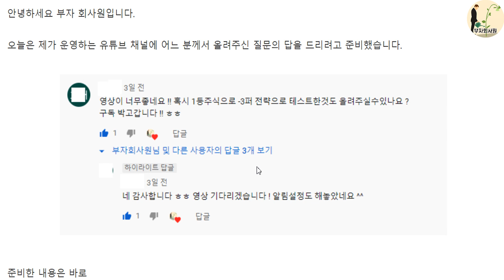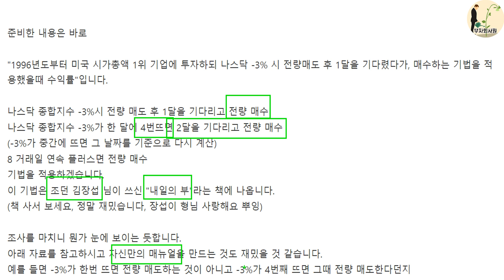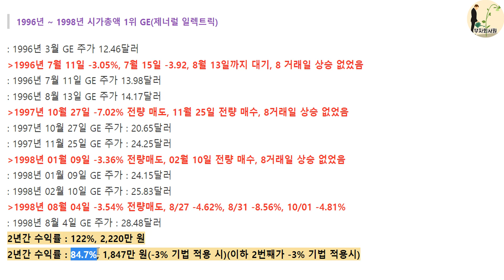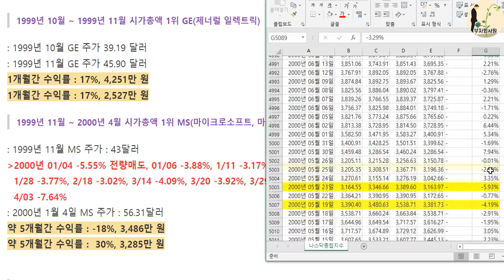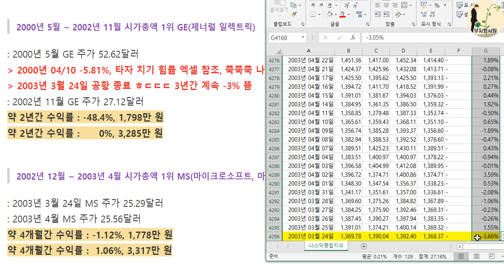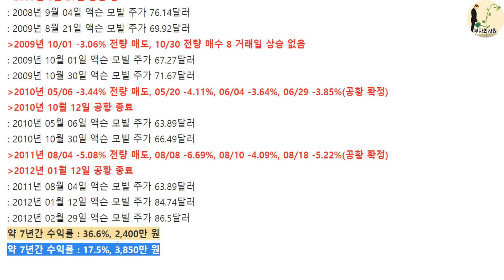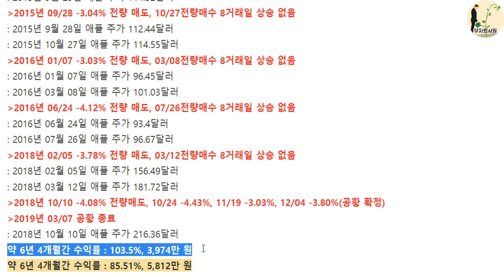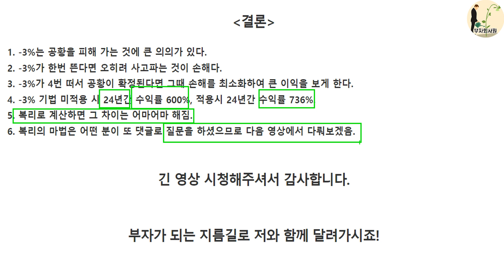내일의부 김장섭님의 시가총액 1위 투자, 나스닥 -3% 전략 검증, 성공하는 직장인의 투자공식, 습관, 돈 쉽게 벌자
조던 김장섭#주식투자공식#성공부자
오늘은 미국 시가총액 1위기업에 투자와 나스닥 -3% 전략을 함께쓰면
수익률은 어떻게 되는지 궁금해 하시는 구독자분의 질문에 답하기 위해
만드는데 꽤 오랜 시간이 걸렸습니다.
직접 -3% 전략을 검증해보니 나름 의미가 있었네요
과연 -3%전략을 쓰는 것과 쓰지 않는것은 어떤 차이가 있을까요?
함께 보시죠!